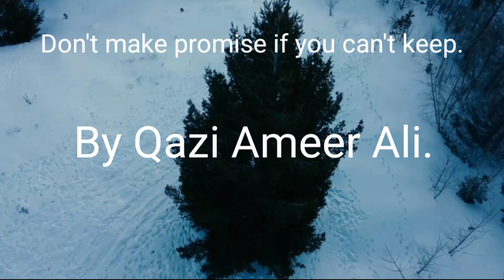@ English stories, speaking, learning, moral topics.